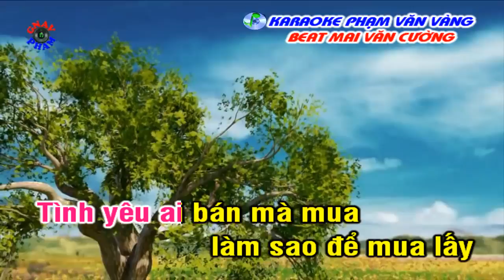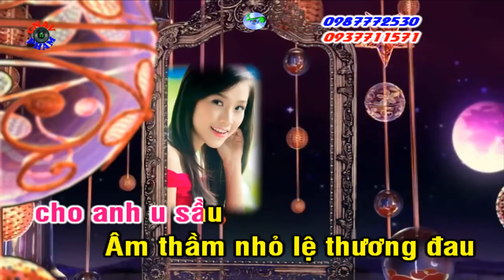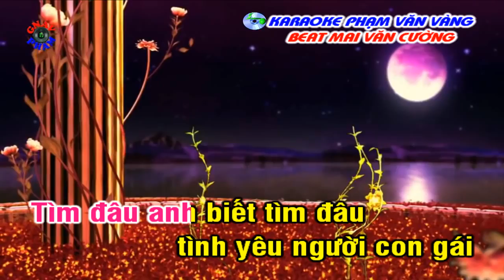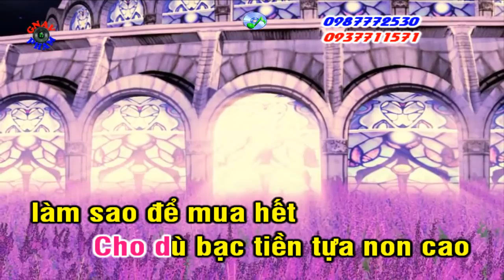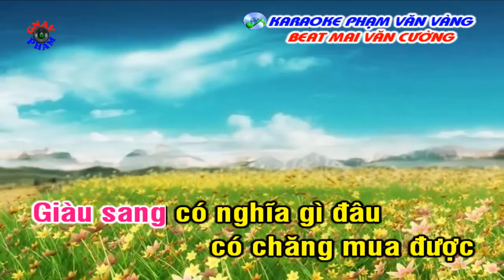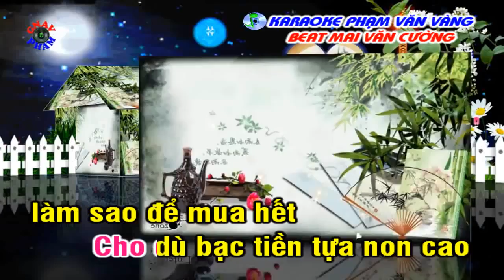Karaoke Nhạc sống Người giàu cũng khóc , trung kiên ;;